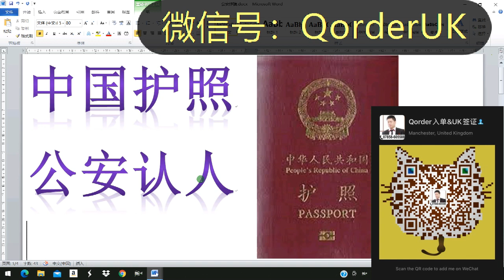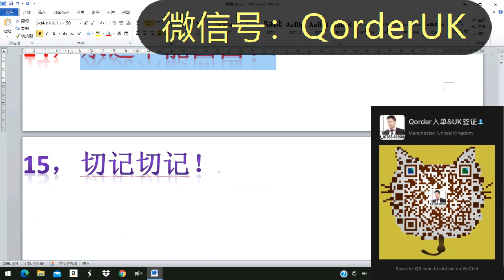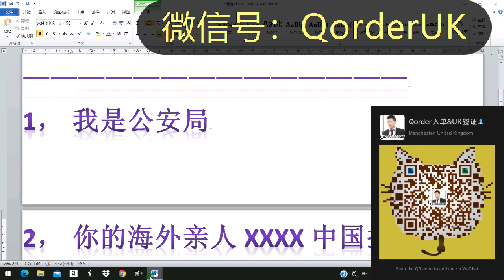【公益】申请中国护照，中国公安认人，千万不要拉黑公安电话和微信，注意：这个不是诈骗！是中国公安！一定必须去认人！不然护照会永远不能做出来的！切记！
请您点击上方🔝链接查看视频